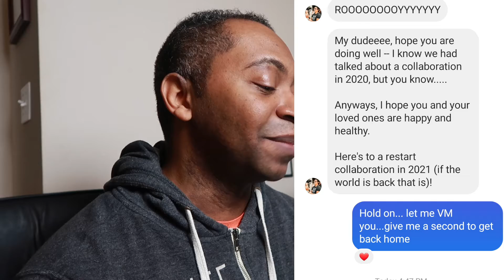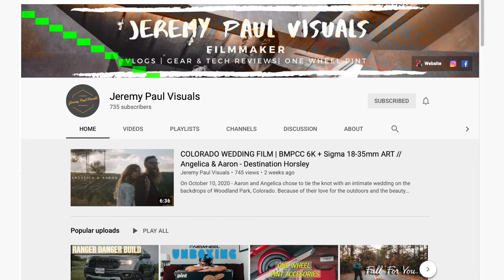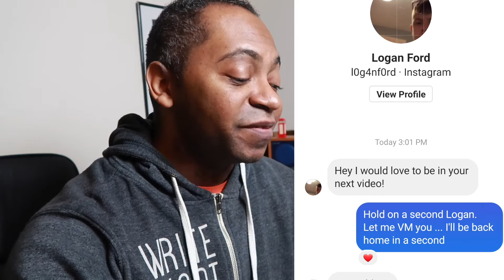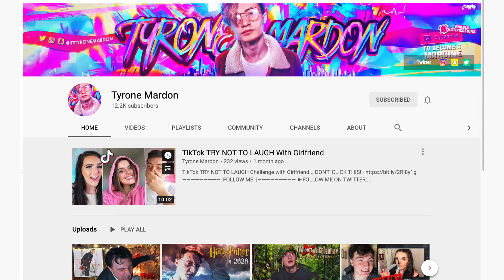DM MY SUBSCRIBERS and @Tyrone Mardon (Part 1) - VLOGMAS 2020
Will They Reply with a Video Message or are they JUST TOO BOOOJIEEE!

@TyroneMardon  - Will he reply with a Video Message - - Or NOT?